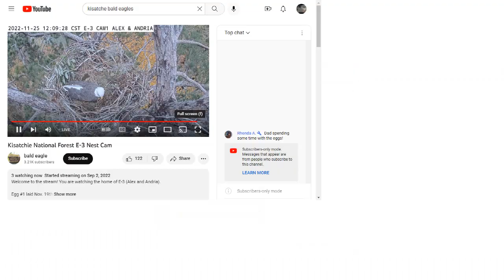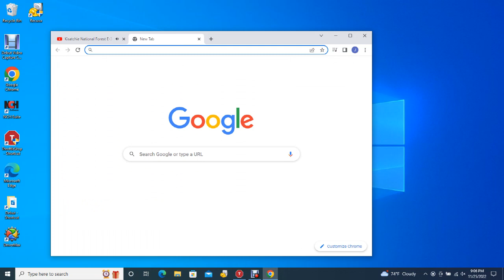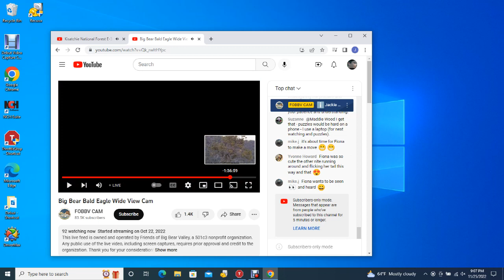Kis@tchi3 Nati0n@l For3st Bald Eagles E-3 Cam 2 11/25/2022 13:40